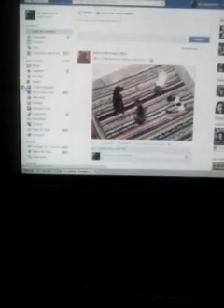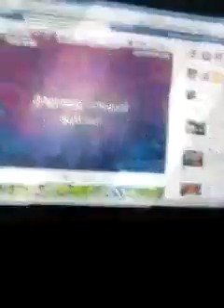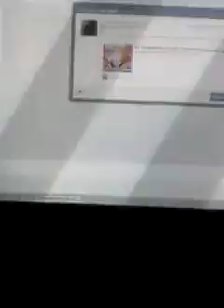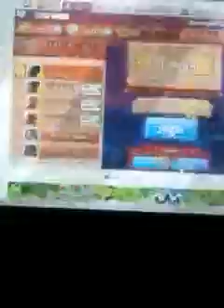Novo joguinho do face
Meu facebook e Vic Garcia Feo